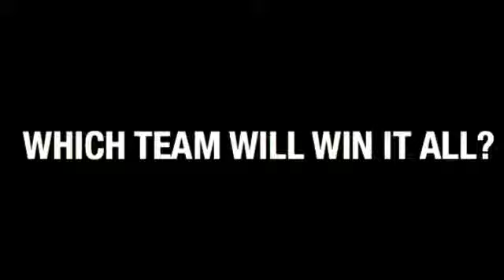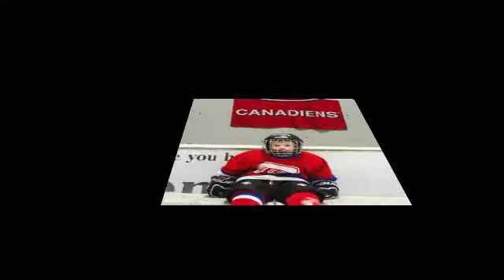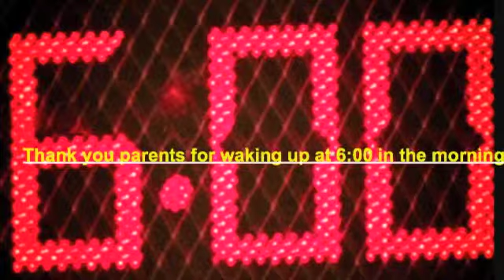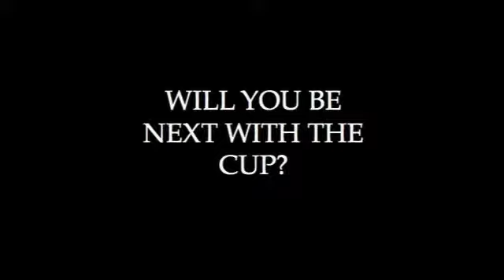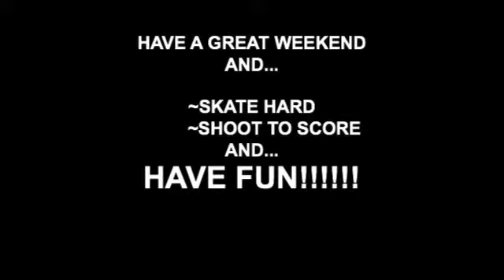Mosquito Slideshow 2012-2013 (1)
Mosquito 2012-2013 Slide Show